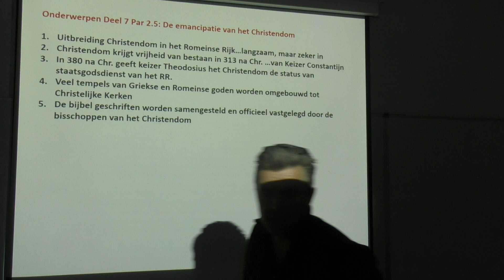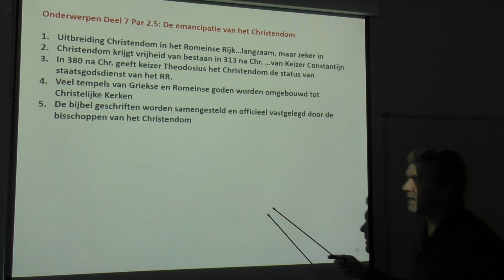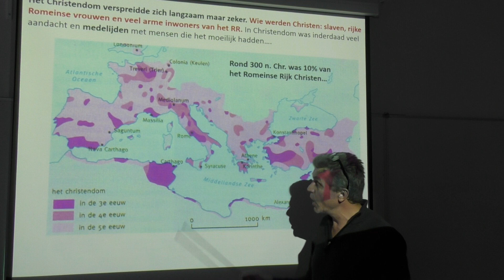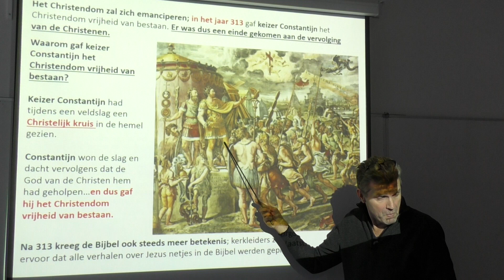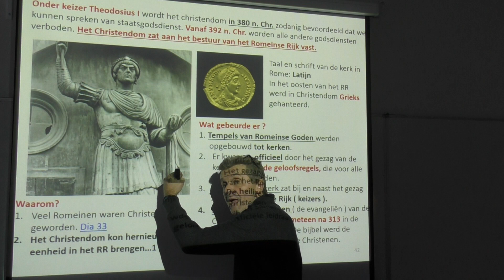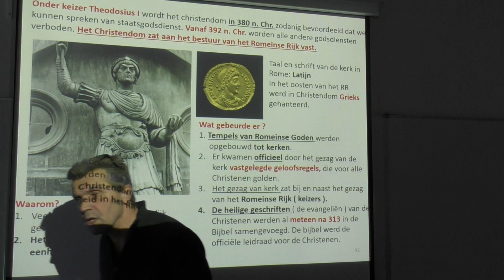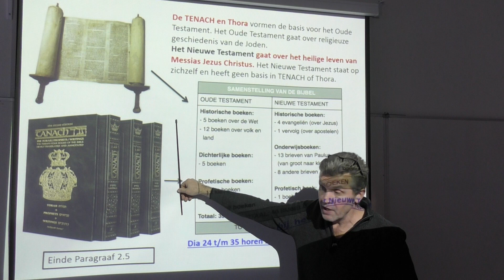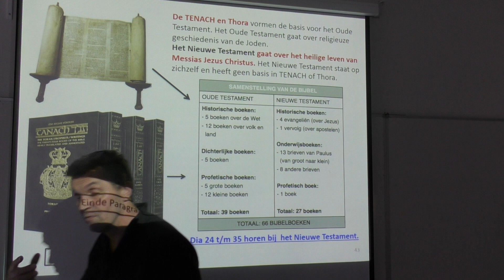Paragraaf 2 5 Dia 39 tm Einde